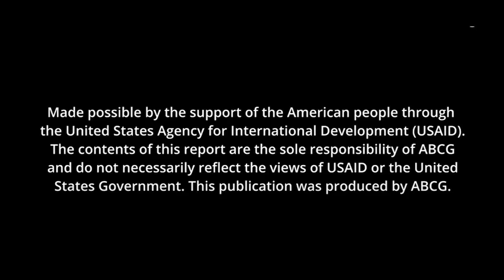ABCG and MESHA Media Science Cafe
The inaugural ABCG and MESHA science cafe took place in Nairobi, Kenya on August 22, 2023, bringing together conservation experts and media science personnel from national and regional media. This event presented an opportunity for conservation leaders to network and build relationships with the Media for Environment, Science, Health, and Agriculture (MESHA) journalists while discussing current biodiversity issues.